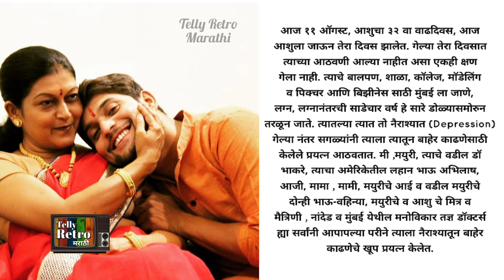यामुळे आशुतोष सगळ्यांना सोडून गेला | मयुरी देशमुखच्या सासूचा धक्कादायक खुलासा | Mayuri Deshmukh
अभिनेत्री मयुरी देशमुख यांची सासू अनुराधा भाकरे यांची एक पोस्ट सोशल मीडियावर व्हायरल झाली आहे. पहा त्या काय म्हणत आहेत.